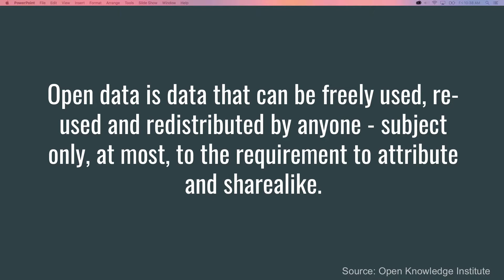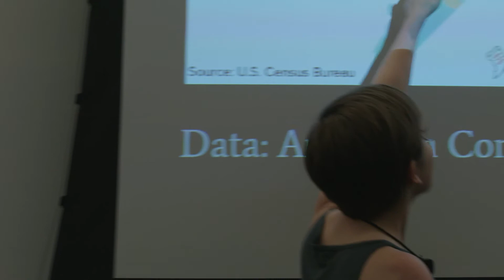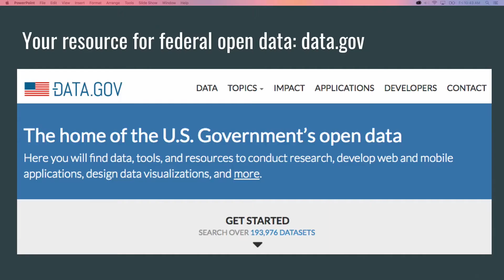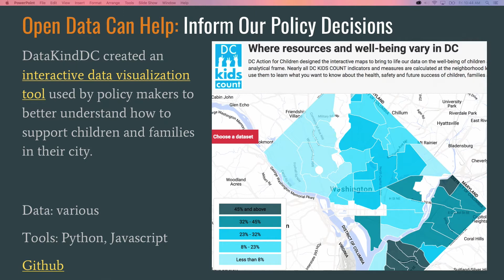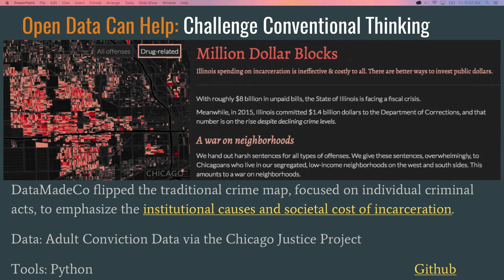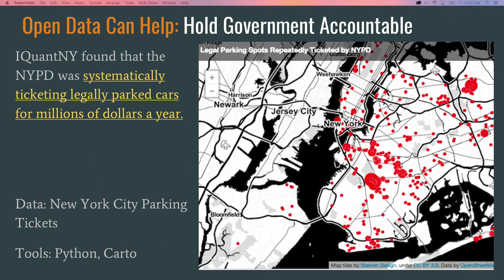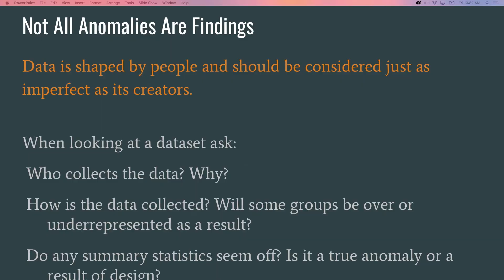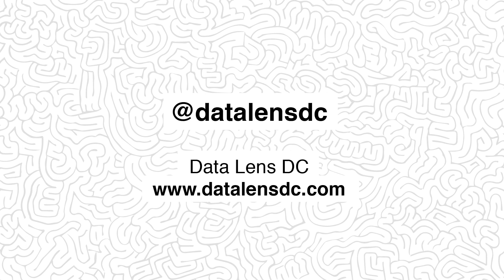Kate Robinowitz - Codeland - Open Data + You = Better Cities - NYC 2017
Kate shows us the powerful things we can do with free and available open data and little bit of code.

TALK
Cities are releasing more and more data on everything from transportation to business to city finances. This presents a huge opportunity to better understand and improve our communities. We'll discuss what and where open data is, the opportunities and challenges of working with open data, and how you can code to make a difference.

SPEAKER
Kate Rabinowitz Founder, DataLensDC @datalensdc

Kate Rabinowitz is the founder of DataLensDC, an organization dedicated to understanding cities through data. She co-organizes Code for DC and Tech Lady Hackathon. Kate is passionate about open data and civic tech, diversity and inclusion, healthy skepticism, and board games.

CODELAND
Codeland is a conference produced by CodeNewbie and the only tech conference that focuses on people learned to code and programmers with less than two years of professional experience. Codealnd is two days of demos, talks, and workshops exploring the incredible world of code with the most supportive and inclusive tech community.